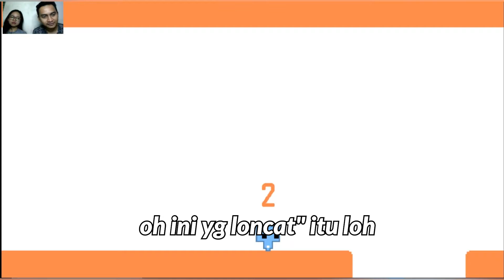ADA CARA DARI KITA DI STAGE 5-4 UNTUK MELEWATINYA DENGAN MUDAH STAGE 5 - 7 - Pico Park GAMEPLAY #2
Sebelumnya maaf ya guys kalo facecam nya terlalu kecil soalnya masih belajar, smoga kalian suka ya guys .